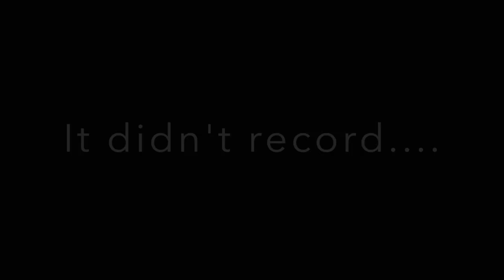The Power of Make-up || PollyPocketBeauty